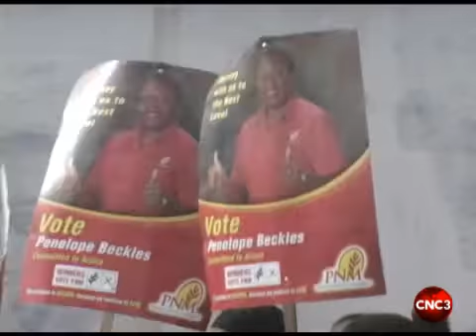Penelope Beckles explains why she was rejected.flv